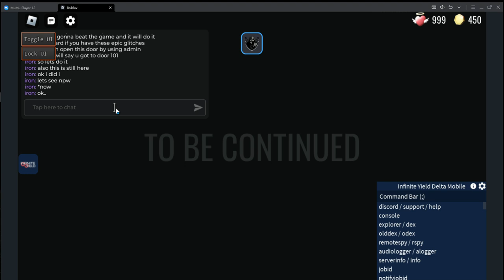how to get door 101 and bald kreek (you need admin)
thx lsplash for the admin